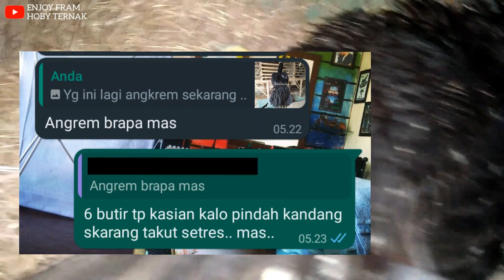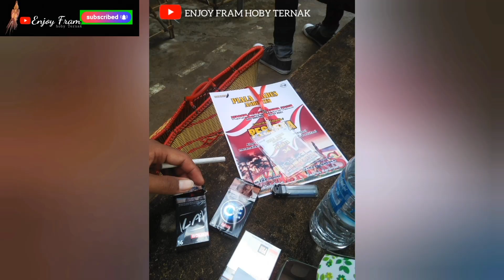Babon Ini Adalah Mesin Atm Handal Produksi DOC pengganda uang !!!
babon ini adalah pencetak DOC/anak ayam
yg sangat handal anaknya untuk di jadikan bibit ayam unggul dalam lingkup ternak kandang saya sendiri , dan tentunya sudah ada banyak peminatnya untuk tetasan kali ini ,